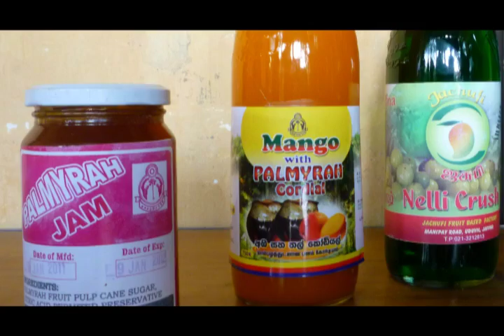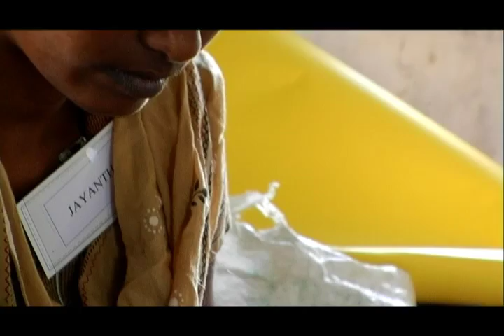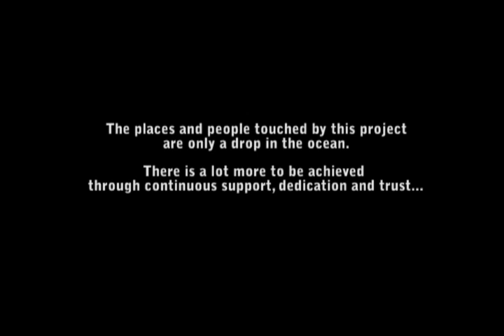Design for Development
An introduction to the Academy of Design's crafts project in the North & East.